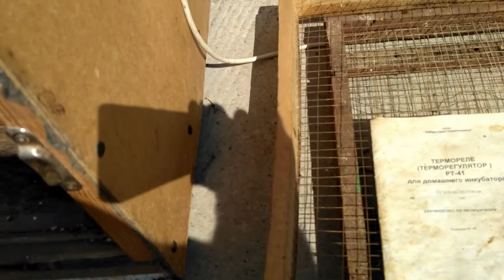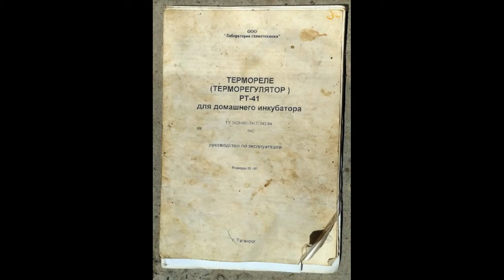Самодельный инкубатор на лампах накаливания, плюсы и минусы.Назад в 90-е.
В данном видео описывается вариант конструкции самодельного инкубатора на 100 куриных яиц созданный в 90-х годах прошлого века. Рассказывается о нюансах его эксплуатации и возможных доработках в свете сегодняшних реалий.